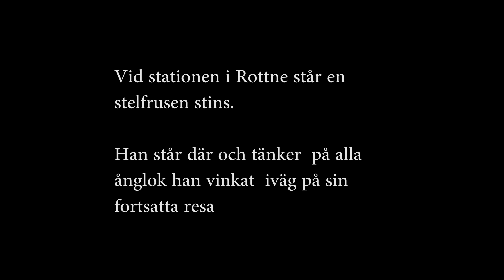Stinsen i Rottne är stelfrusen